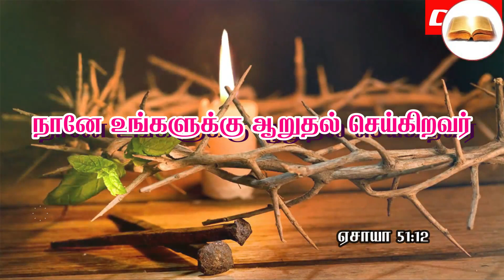Morning Prayer/காலை ஜெபம் /31/12/2021/JOHNSAM JOYSON/DAVIDSAMJOYSON/JOHN JEBARAJ/JUSTIN MOSES/BENZ